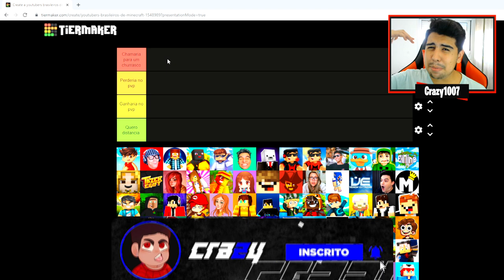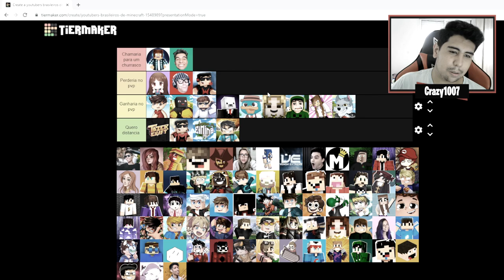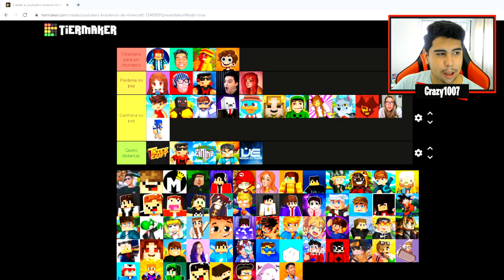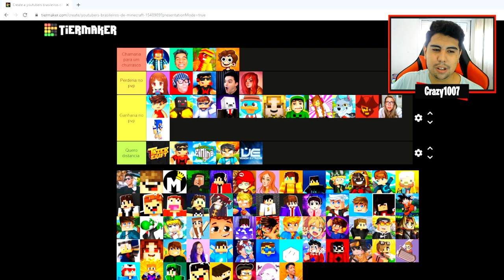RANQUEANDO YOUTUBERS DE MINECRAFT! (Tier List)